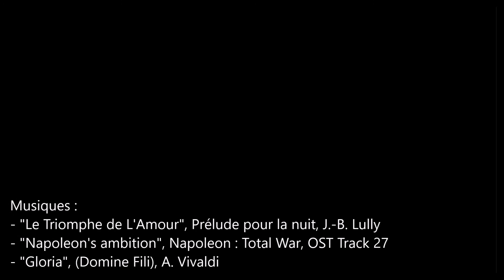[L'ARRESTATION DE FOUQUET PAR MADAME DE LAFAYETTE, TEXTE] L'HISTOIRE A LA SOURCE.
Marie-Madeleine Pioche de La Vergne, comtesse de Lafayette (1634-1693) est l’une des témoins privilégiées de la vie de la Cour au début du règne personnel du Louis XIV. Elle livre dans un de ses écrits une vision intéressante du climat politique pendant les premiers mois qui suivirent la mort du cardinal Mazarin et en particulier des circonstances de l’arrestation du surintendant Fouquet.